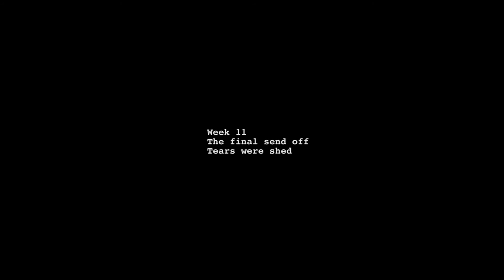Week 11 - The final send off - Nonstop Banff Ski Instructor Training 2017